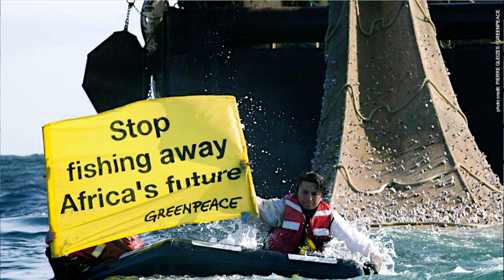Why activism won’t save the oceans, but business will | Fredrika Gullfot | TEDxBerlin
Fredrika Gullfot on "Why activism won’t save the oceans, but business will" at TEDxBerlin 2016.

Fredrika Gullfot is the CEO and founder of Simris Alg, a pioneering agribusiness listed on the Nasdaq First North stock exchange. Simris' main focus is the production of omega-3 from farmed algae as a sustainable alternative to fish oil. Fredrika considers herself a green capitalist and is passionate about bio-based solutions as key technologies for a sustainable future. Fredrika thinks entrepreneurship rather than activism is the answer to our time’s major challenges, by disrupting conventional supply chains and changing the game in the industry. Fredrika is the first female awarded with the Swedish Chemical Engineering Prize and is a WIRED Innovation Fellow, appointed by Wired UK in 2015 as one of 12 innovators with the potential to change the world.